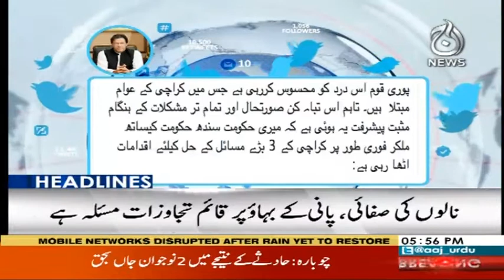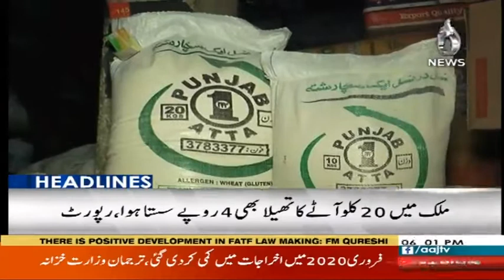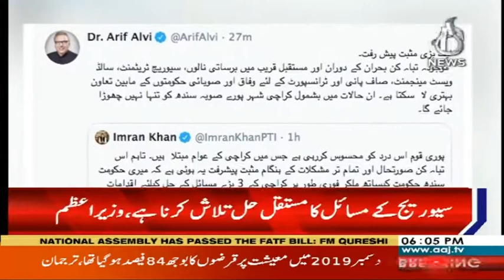Headlines 6 PM | 29 August 2020 | Aaj News | AJT